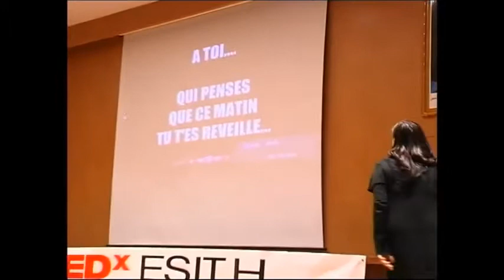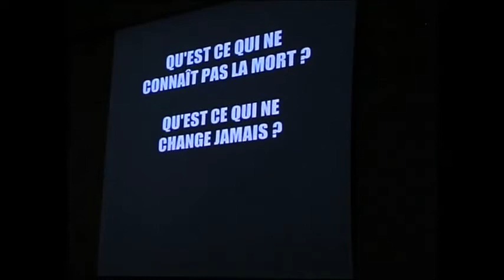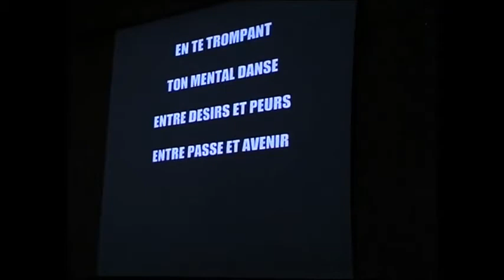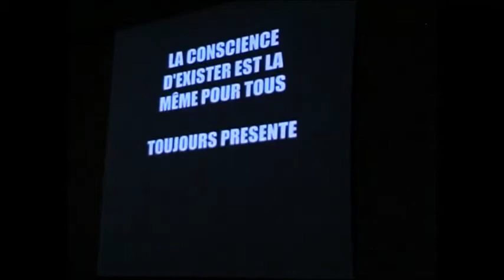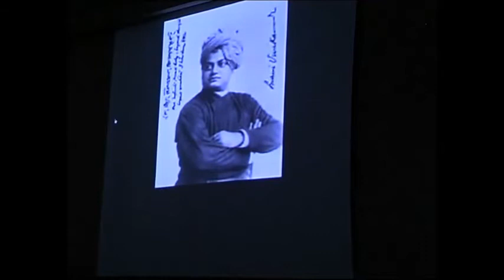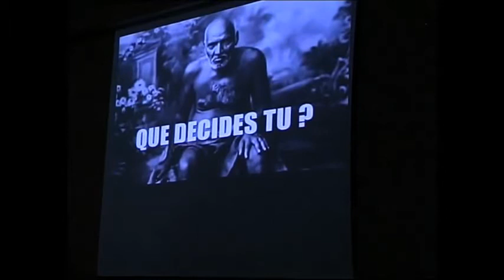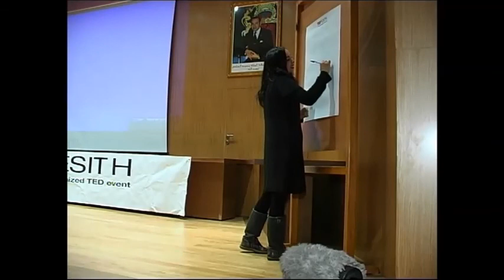Le futur n'existe pas, ce qui compte c'est le présent ! | Imane Hadouche | TEDxESITH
Chacun peut atteindre son sommet et chaque sommet est une aventure

Diplômée en gestion financière et comptable, formatrice par la suite, puis reconvertie en coach de vie.
Imane Hadouche est aussi responsable administrative dans le domaine de la décoration et publie dès l'âge de 13 ans dans la presse écrite.
Yogi dès l'âge de 15 ans, elle enseigne aujourd'hui les techniques de médiations, et organise des ateliers autour du bien-être et d'une vie saine.
Elle semble vivre 7 vies en une, ralliant le spirituel, à l'artistique en passant par le mentale et l'accompagnement psychologique, tout en gardant un équilibre dans sa vie de femme et de maman.